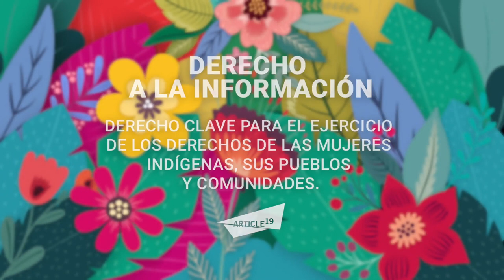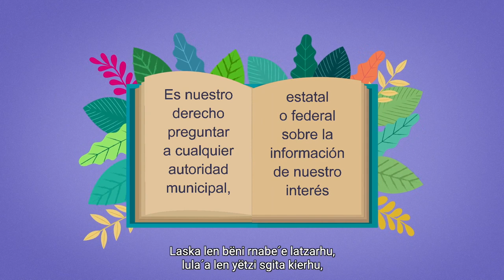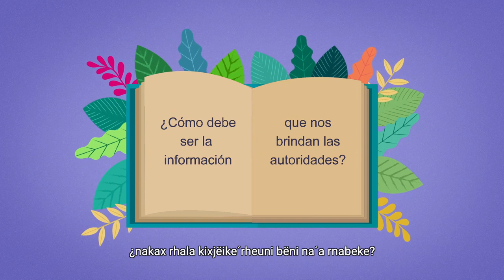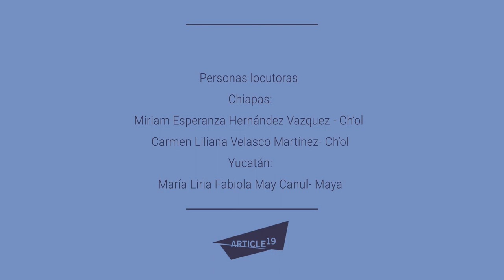Las Mujeres como sujetas de Derecho (Zapoteco Xidza)